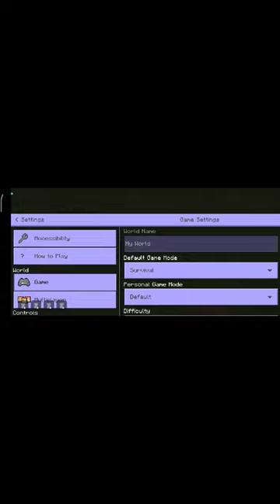lolar coaster tho bhut uper tha